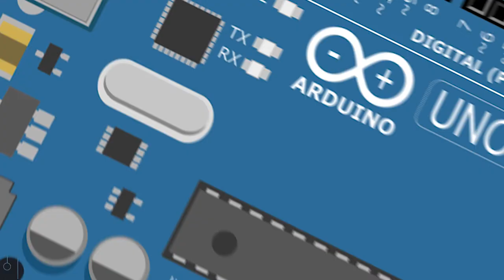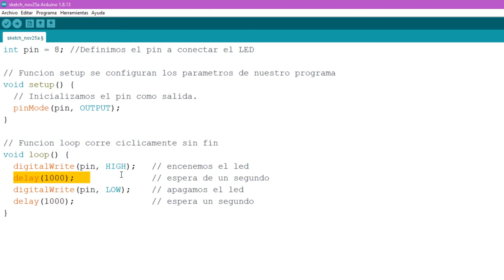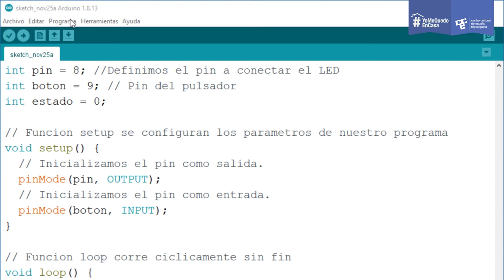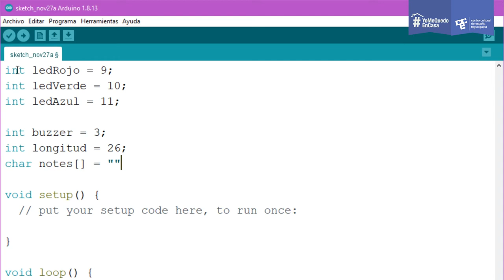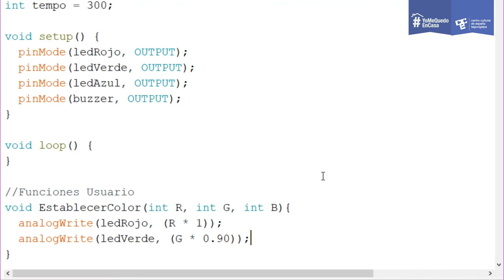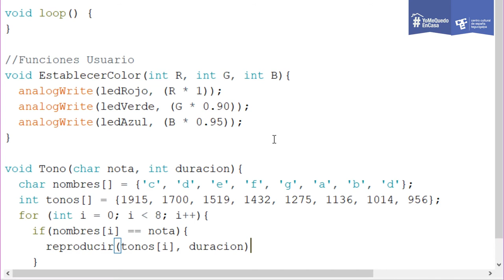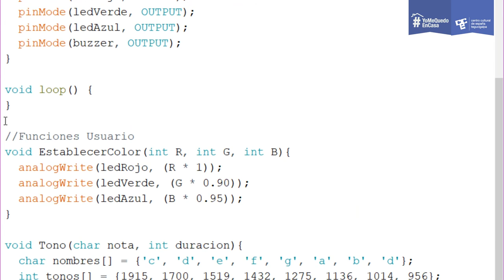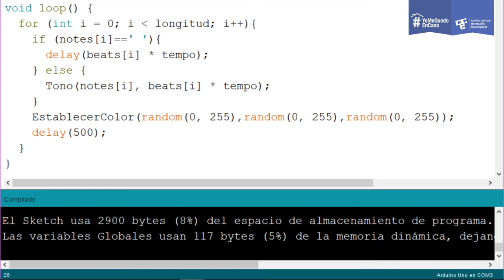MediaLab formación: Hogares inteligentes con arduino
Taller de introducción a la programación de arduino  UNO,a cargo de  Francisco Gómez ; con vistas hacia las aplicaciones practicas en el campo profesional, artístico y el hogar mediante el software libre unoardusim y thinkercard que simulan en la pantalla del ordenador una placa Arduino Uno y muchos de los dispositivos de entrada y salida más usuales, todo de manera virtual, con ejemplos físicos de prototipos.